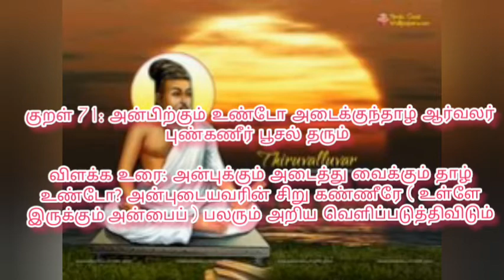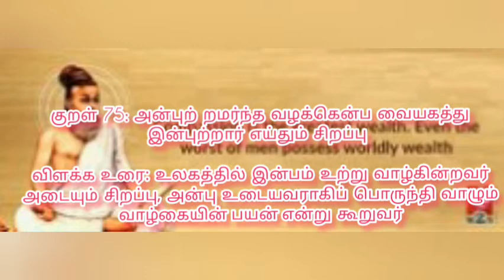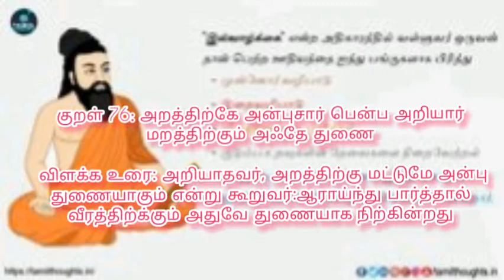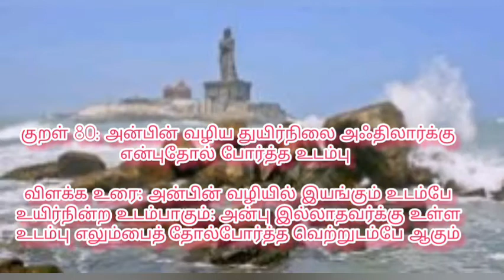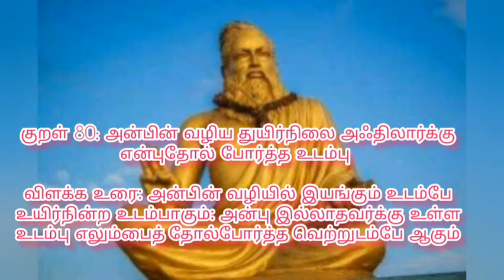திருக்குறள் அதிகாரம் 8 – அன்புடைமை